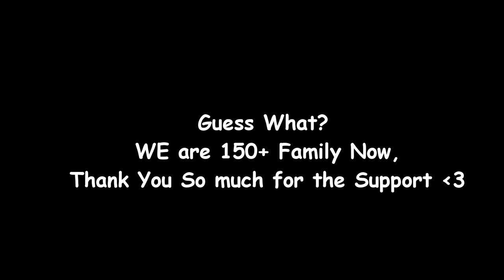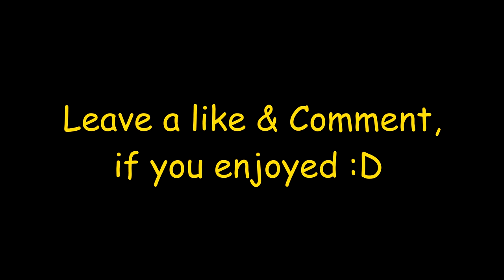Legendary Zebra Trolling in Mope.io | OLD SCHOOL ZEBRA TROLLING MOPE.IO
Hey Guys D:
This is my new channel, where i will be uploading gaming videos.
& this is my new video on Dino monster & big goat team trolling :D

TAGS IGNORE ;-;

My videos Are similar to SK,Enigma, Corrupt X , iXplode , iStealth , iGoliath , Bandito , DopeMope , Saengio , Cacti Fin , Slith , Blitz , Arena Closer , Party4Arty , And Yea LA FLAME too xD